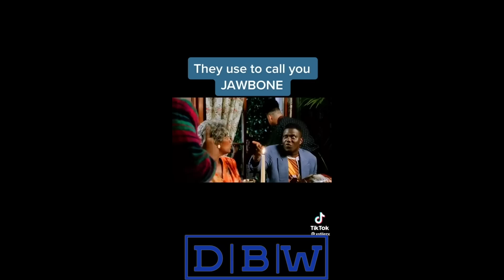I'm Tired Of Texting, Boy Come Beat This Virginia Up! I Want My Ovaries Rearranged 🤦🏾‍♀️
Hey guys, many of you may not know, but a large percentage of my videos get demonetized, and not a lot of brands are willing to work with creators like myself and others in my community. That's why I'm asking for your support to help keep the lights on and keep pushing forward with the important content that so many men need to hear. Even if you can only offer a small donation, it will go a long way towards helping me make more videos for you.